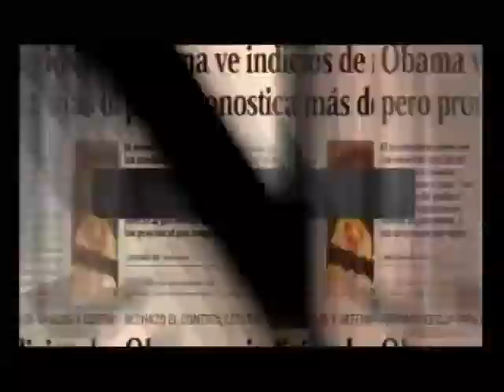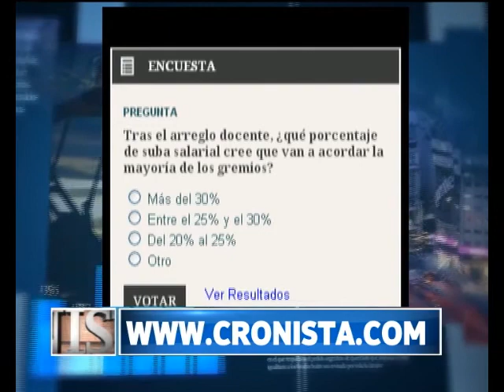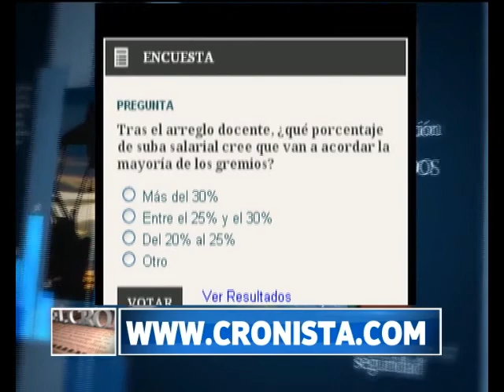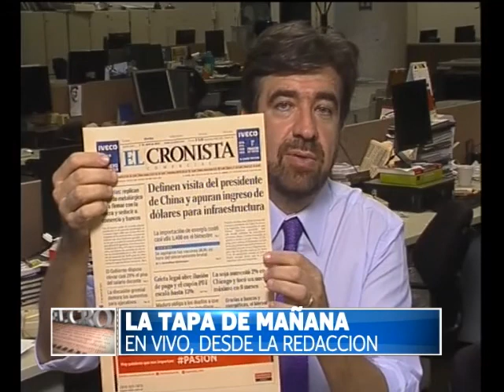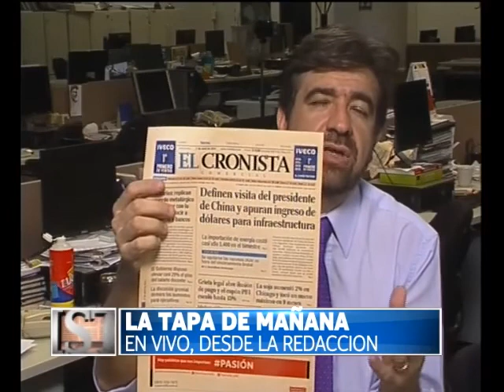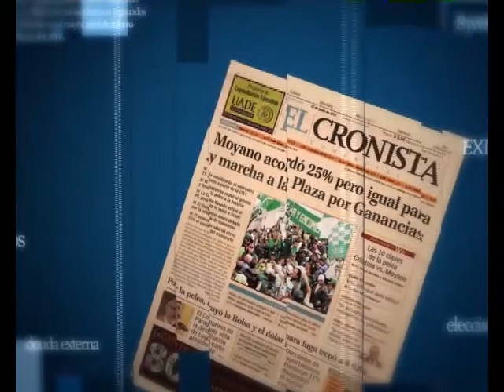El Cronista TV 31/03/2014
Invitados: Ernesto Sans y Lucas Llach